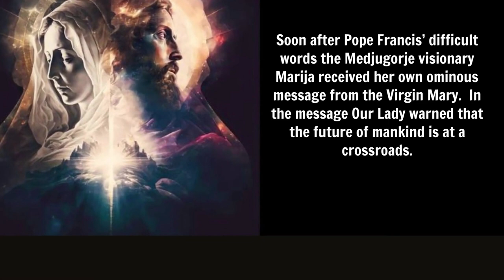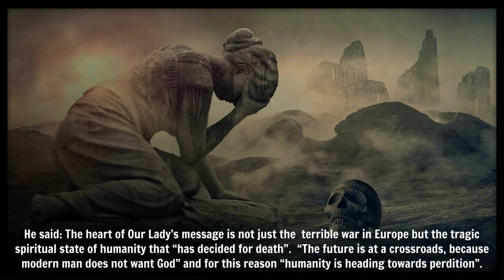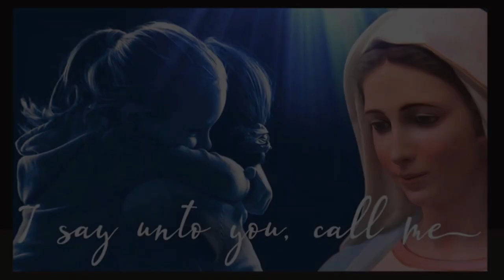POPE FRANCIS "THINGS WILL GET WORSE" (MANKIND KNOWS NOT WHAT AWAITS THEM)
On the Feast day of Our  Lady of Gualalupe in December of 2022, Pope Francis said that he had  experienced a special omen about the future of the world.    He  offered a harrowing vision of the days ahead saying he has seen signs of an even darker time ahead for humanity.
At a Mass at the Vatican,  Pope Francis said that he has a dire vision for the world with ‘omens of even greater destruction and desolation’ and despite the current difficult times for the world – including wars, particularly Russia‘s conflict in Ukraine, the rising cost of living, poverty, famine, and an international energy crisis  things will get worse.”

Soon after Pope Francis’ difficult words the Medjugorje visionary Marija received her own ominous message from the Virgin Mary.  In the message Our Lady warned that the future of mankind is at a crossroads.
Our Lady said:
“Dear children! Pray with me for peace, because satan wants war and hatred in hearts and peoples. Therefore, pray and sacrifice your days by fasting and penance, that God may give you peace. The future is at a crossroads, because modern man does not want God. That is why mankind is heading to perdition. You, little children, are my hope. Pray with me, that what I began in Fatima and here may be realized. Be prayer and witness peace in your surroundings, and be people of peace. Thank you for having responded to my call. ”

The war in Europe has greatly shaken Fr. Livio and within the context of the Pope’s omen and Our Lady’s powerful message  the great Medjugorje expert now sees that mankind is facing a terrible danger.
He gave commentary of the new dangers. He said:
He said: The heart of Our Lady’s message is not just the  terrible war in Europe but the tragic spiritual state of humanity that “has decided for death”.  “The future is at a crossroads, because modern man does not want God” and for this reason “humanity is heading towards perdition”.
Our Lady had already warned us with equally harsh expressions on other occasions, but never with such clear and vivid words.
The majority of people have abandoned their faith in Jesus Christ and have followed the new modernist religion, which puts man in God’s place, replacing Christianity with the new paganism.
Especially in the new millennium, Our Lady has tirelessly warned us that for “a world without God”, there is neither future nor eternal salvation.As Our Lady has pointed out in the past, these people “Know not what awaits them.